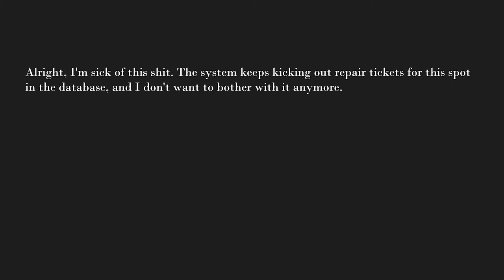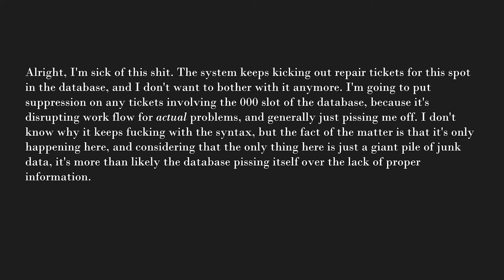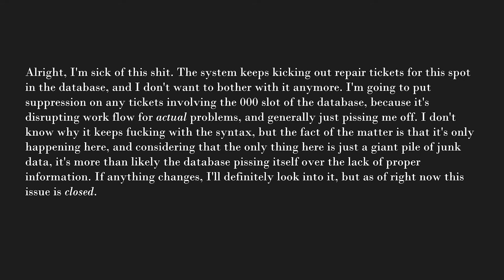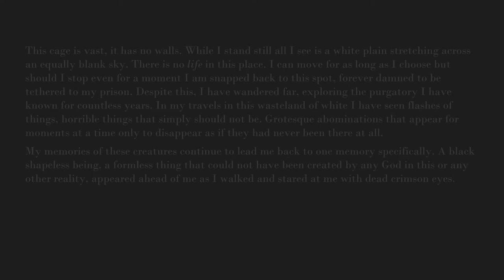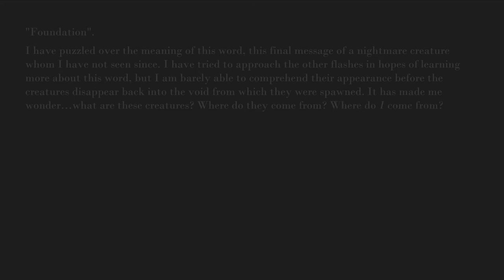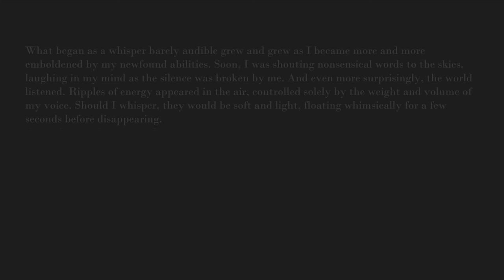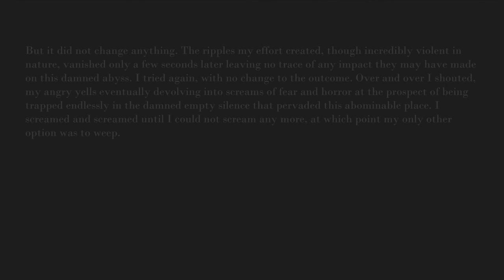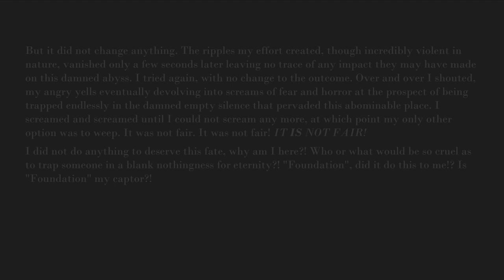SCP-000 - "Error"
THIS IS SCP-000 WE'RE TALKING ABOUT, KEEP AN EYE ON THE TIME OF THE VIDEO.
There be secrets.